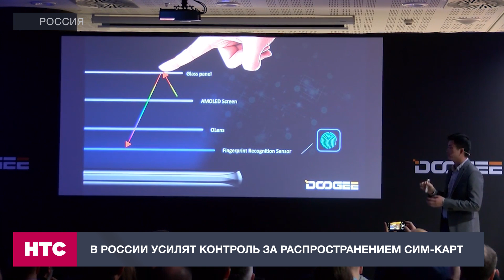В России усилят контроль за распространением сим карт